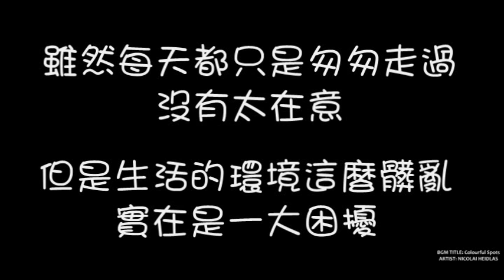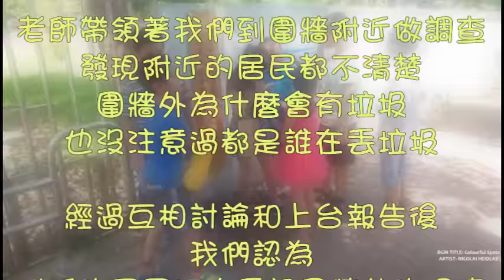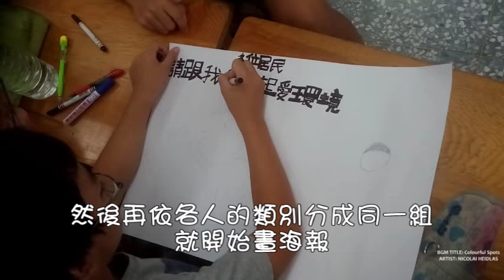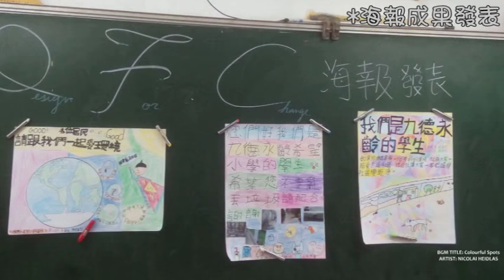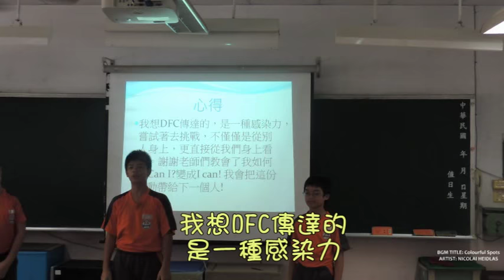CHI 2016104 - 垃圾撿不撿？